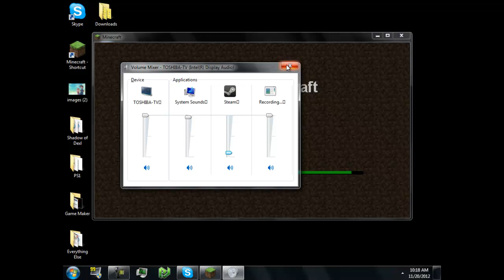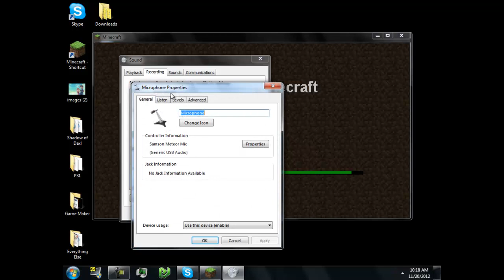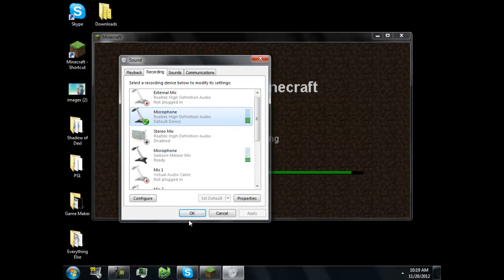How to Adjust Audio for Fraps Tutorial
I made this for my cousin but everyone else might be able use this.